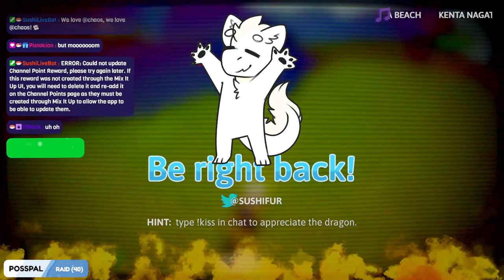🍣 It Takes an Opossum and a Dragon (Sushi Live #167)